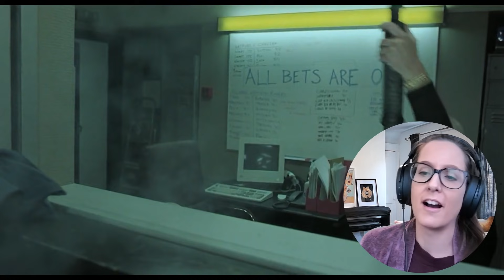*SNATCH* has a hilarious dag!🐕 MOVIE REACTION FIRST TIME WATCHING!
Come chill with me as I watch and react to the movie Snatch (2000), watching for the first time!  📼 Sync up your copy with mine + we can watch together

Behind the scenes with Botson🐕, Skinny😸, Fatty😺& me!

Chapters:
00:00 Intro
00:34 Movie Commentary
24:13 Movie Review